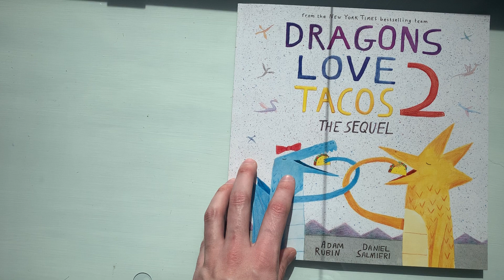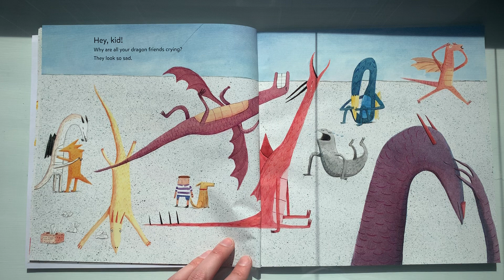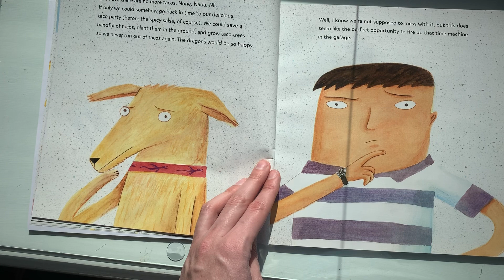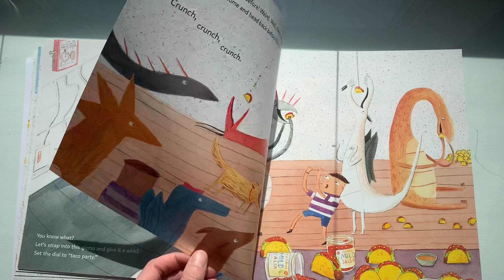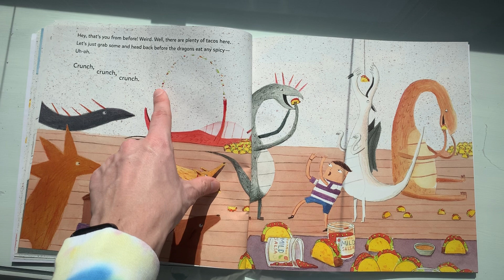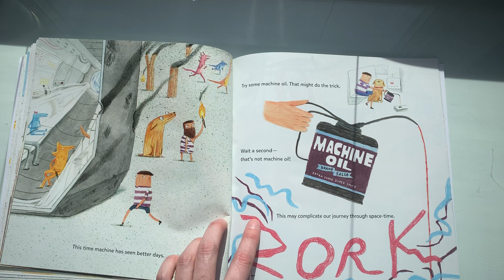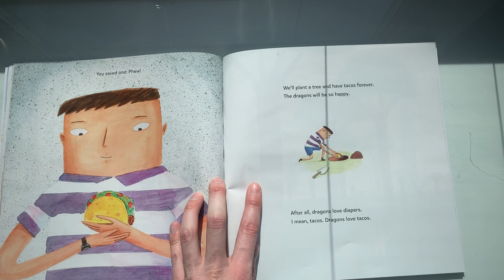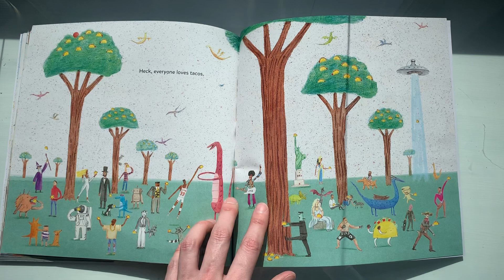3/19 - Dragons Love Tacos 2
Where did all the tacos go?!?!? The dragons are very very upset. Is this the end of the world or the corona-pocolypse? Let's go on a journey to bring them back to the dragons and set the world back on track.